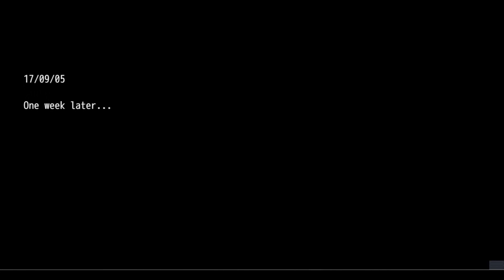February Game Update - Never Ending Nightmare Devlog Series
Hello and welcome to the sixth entry into my new series of Devlogs. This is a long awaited update to the total development of my game. A lot has been reworked and added.

This month I am going to be working on getting some mechanics refined and adding collectibles, whilst implimenting steam achievements and getting the steam store page set up and getting that all ready for future proofing.

~LINKS

If you have any suggestions or feedback or questions. Please don't hesitate to ask them in the comments and I will get back to about it.